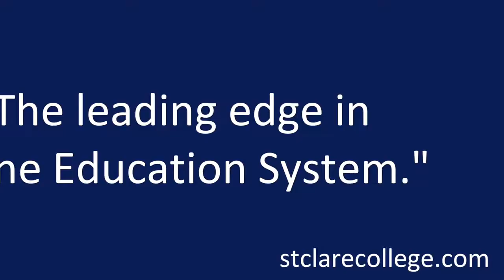Online Education Trailer - ERA